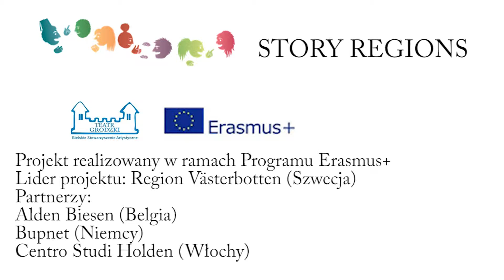Storytelling w Teatrze Grodzkim